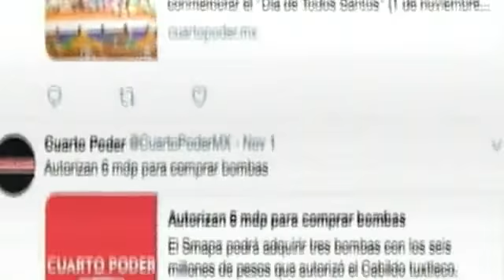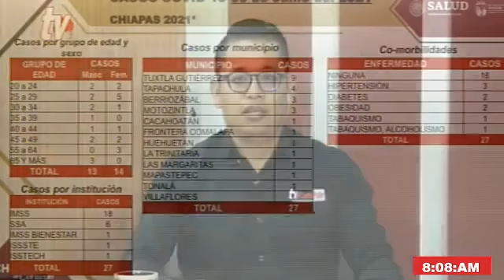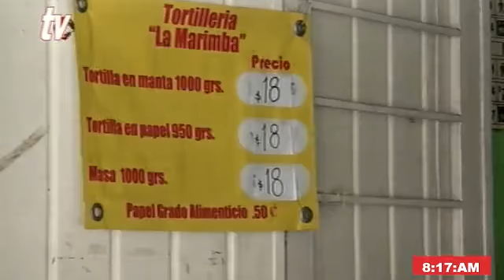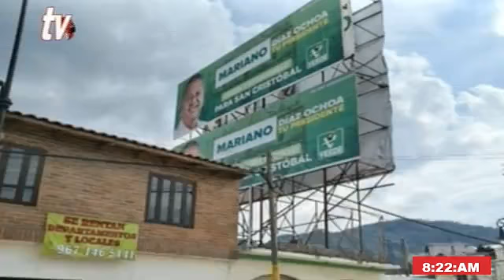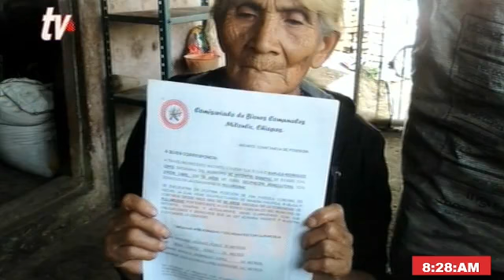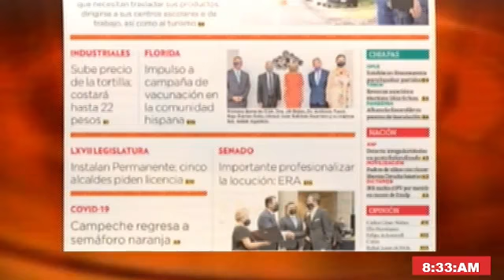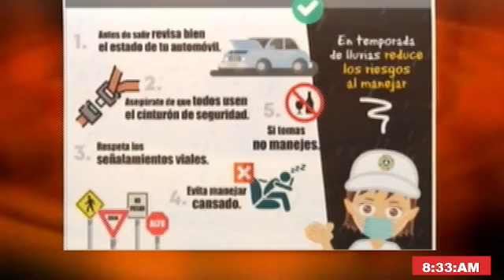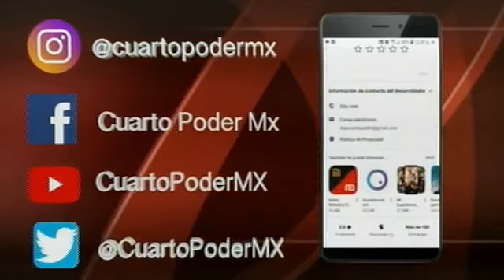Noticiero 01 07 2021